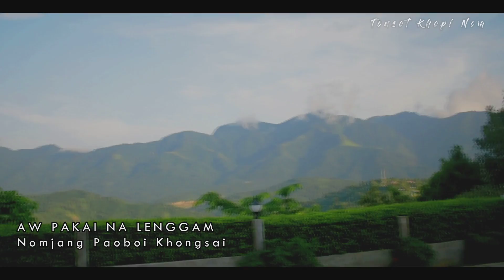||AW PAKAI NALENGGAM SUNG'A|| || NOMJANG PAOBOI KHONGSAI|| TONSOT KHOPI NOM-1,KUKI GOSPEL SONG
Song Composed by Pu Gomlam Khongsai
Videography:Min Singson Studio(back in 2019)
Music & Recording:GMS@Thangjangam Khongsai.

Hiche video Album boldoh a aumthei nading le Pathen vahchoi laa choi sanga aum thei nadinga pan eihinlah peh ho jouse chunga kipana kahin phonge chuleh hiche video hi koiman anei hetlouvin munchom a upload eibol peh dauvin tin kataove!

Hiche laa hi aneipa Pu Gomlam koma sah dia kila laa lui ahitan aman angeithei bang tah in san ati dung juia kangainom lampang tah a kisa ahin koiman oimo na jong eineideh lou ding katahsane.

Ave ho jouse chunga kakipa na kahin phonge.

It is a copyright reserved.
Uploading in any other social platforms without the prior permission from the owner is strictly prohibited.